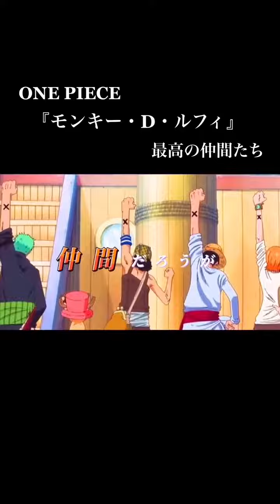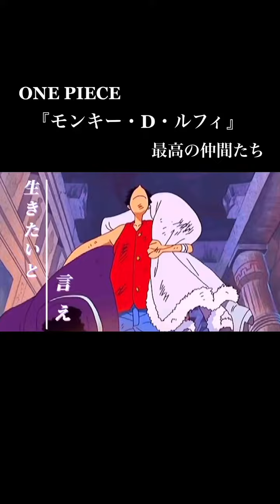フォロワーさん10Kいきました😭本当にありがとうございます！ ONEPIECE ワンピース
フォロワーさん10Kいきました😭本当にありがとうございます！ONEPIECE